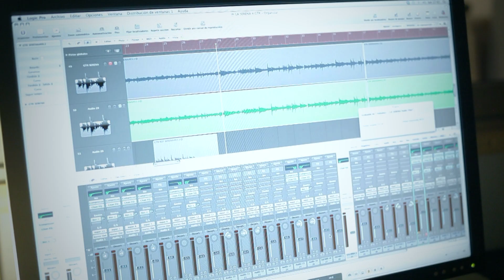Making of del disco ESPIRAL de la Jose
Madrid, 2014. Asi se hizo el primer disco en solitario de la Jose, titulado Espiral.